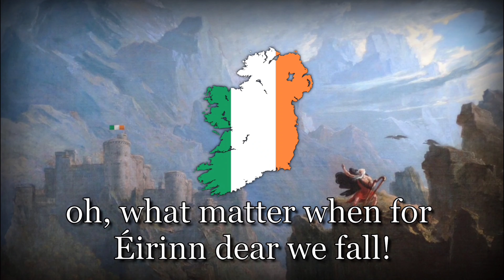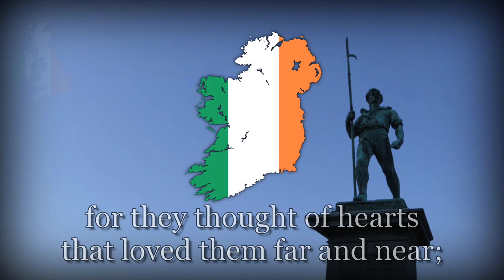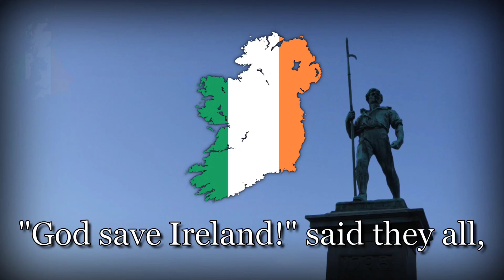"God Save Ireland" - Irish Patriotic Anthem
Happy Founding Day, Ireland!
though December 15th is not Irish Founding day.

My channel is dedicated to national anthems, patriotic songs, hymns, folk songs, This is the link to my Discord Server